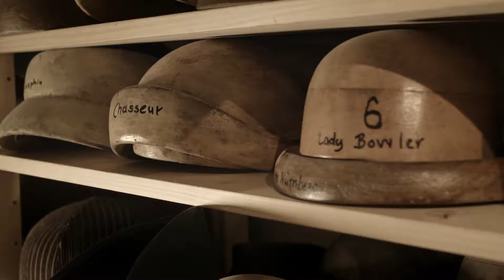Herr Brömme und das tapfere Schneiderlein.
Bislang hatten wir damit nichts am Hut! Herr Brömme und das tapfere Schneiderlein in Berlin. Werbefilm für die Gelbe Seiten, Agentur Saint Elmos.